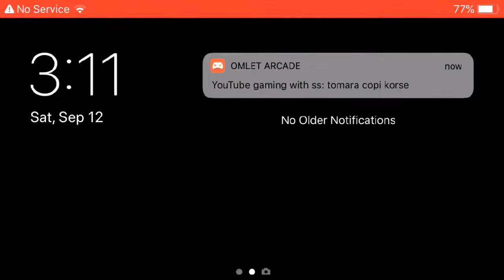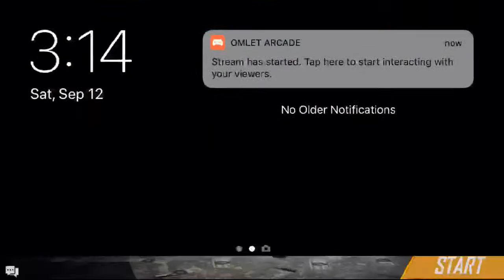Watch me play Garena Free Fire: 3volution via Burhan gaming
Watch me play Garena Free Fire: 3volution via Omlet Arcade!

hacker vs burhan gaming